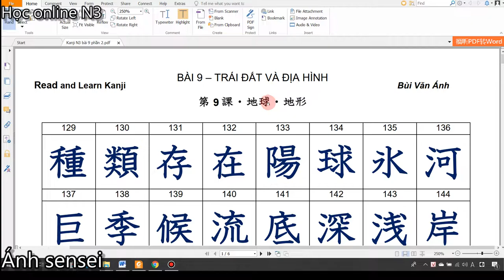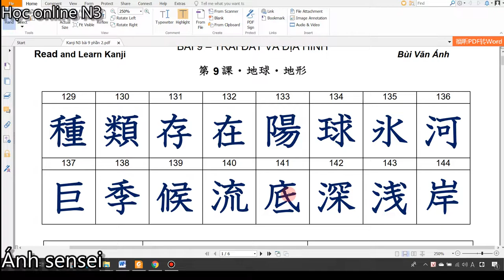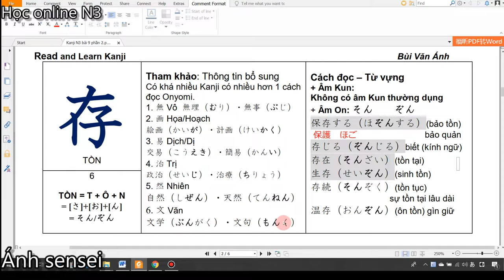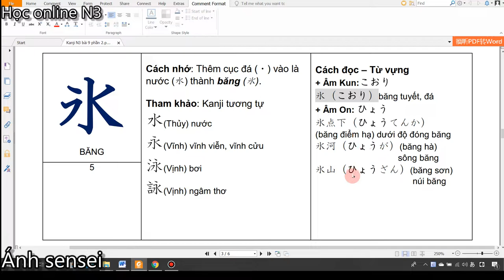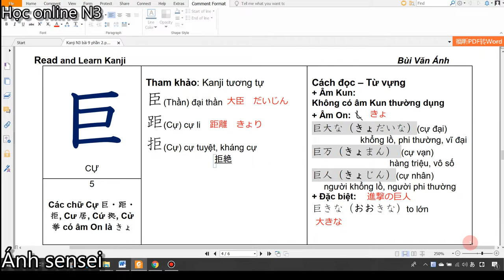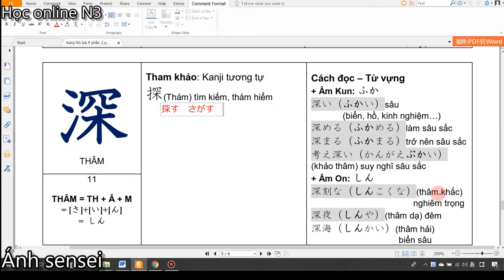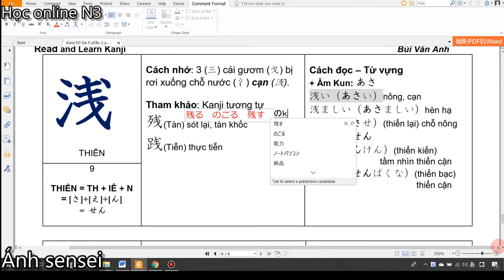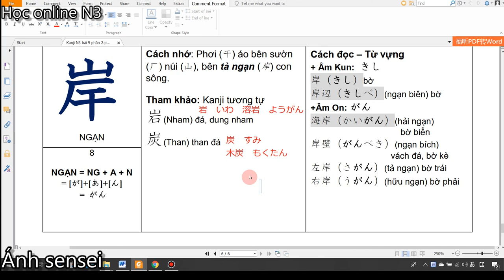Kanji N3 - Bài 9